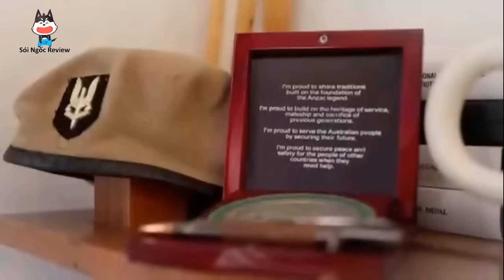10 Người Thử Thách Sinh Tồn 1 Mình Nơi Hoang Dã Mùa 2 Phiên Bản Australia | Tập 2